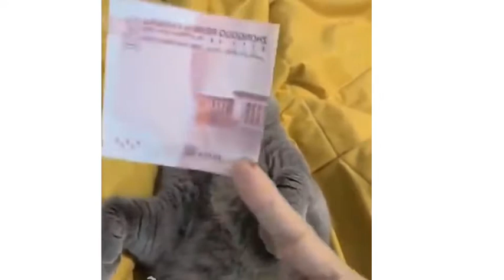KUCING LUCU DAN IMUT BIKIN NGAKAK 2022 #13||Animal world22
Kompilasi vidio lucu 2021, tingkah lucu kucing dan anjing terbaru
Vidio ini hanya sebatas hiburan😻😻😻